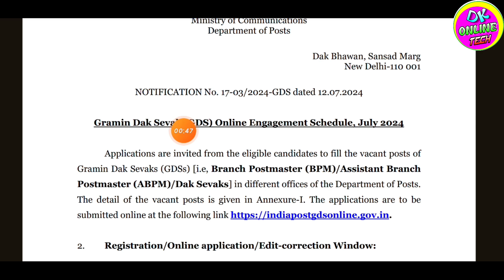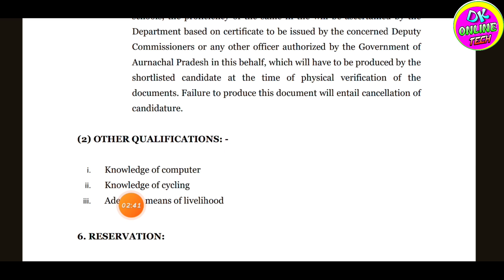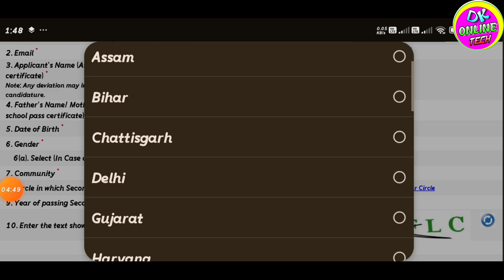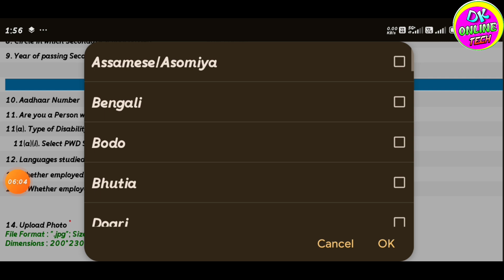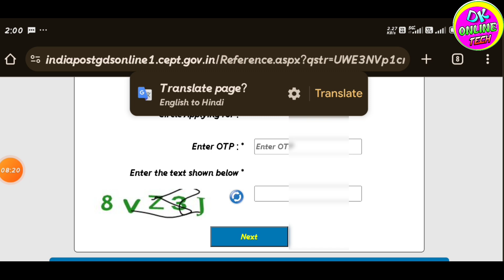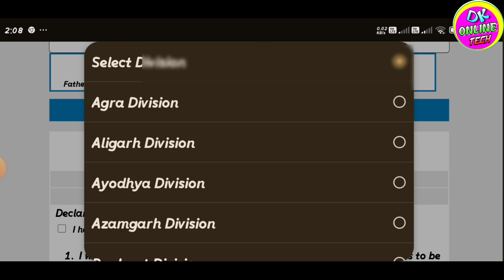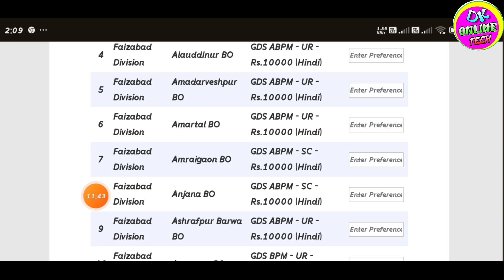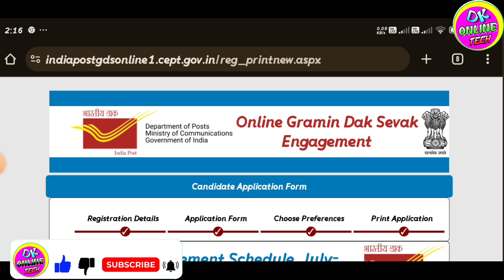india post office bharti form 2024 kaise bhare mobile se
Tag...
up gramin Dak sevak bharti form kaise bhare 2024
Post office gds form online apply 2024
india post gds online form 2024 kaise bhare
india post office ka form online kaise bhare 2024
indian post office vacancy 2024 online apply kaise kare
india gramin dak sevak bharti form mobile se kaise bhare
India post GDS online form mobile se kaise bhare 2024
post office new bharti 2024 ka form kIse bhare
India post office gds online form kaise bhare 2024
india post GDS online form kaise bhare 2024
india post GDS online form 2024 kaise bhare mobile se
india post gds vacancy online apply kaise kare
post office new vacancy notification out 2024
post office new vacancy 2024
India Post GDS bharti Form 2024 Kaise Bhare
Gramin dak sevak new bharti 2024
india post gds recruitment 2024 apply online
India post office ka form kaise bhare
india post gds bharti me photo signature kaise banaye
india post office gds online form 2023 bhartiya dak vibhag gds form kaise bhare 2023
india post gds up recruitment online form 2024